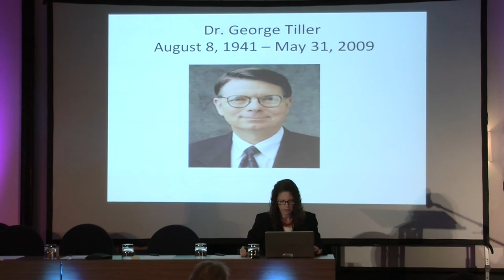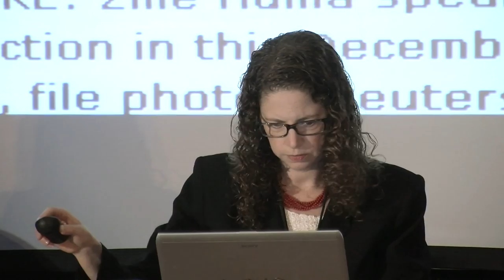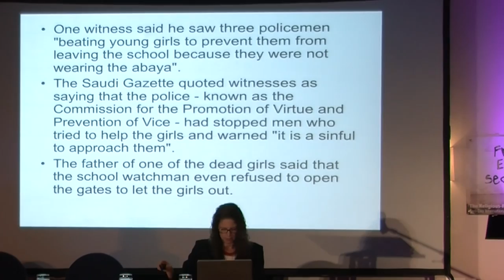Tribute by Karima Bennoune to those Fallen Fighting the Religious-Right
Karima Bennoune, Author of "Your Fatwa does not Apply Here" gives Tribute to those Fallen Fighting Religious-Right
11-12 October International Conference on the Religious-Right, Secularism and Civil Rights in London